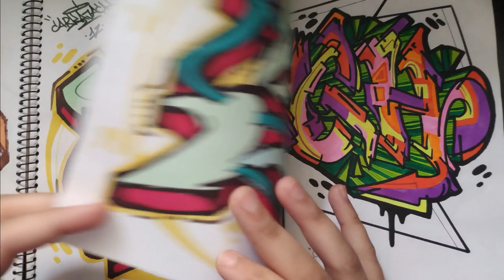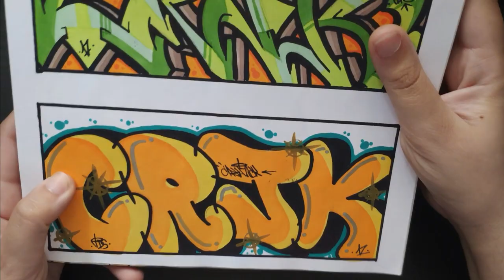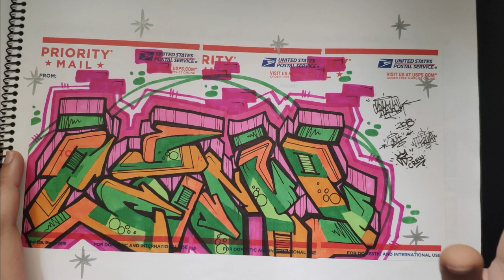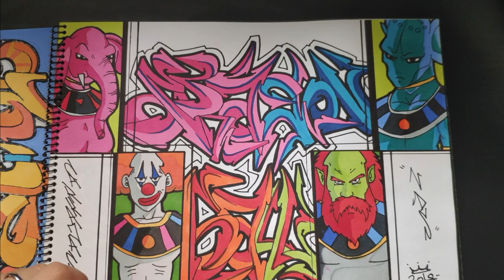OS ENSEÑO MIS GRAFFITIS *BlackBook Tour 2017-2019* | Carka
MIS REDES

PREGUNTAS FRECUENTES

Con mi móvil Xiaomi Mi Mix 3 y mi cámara Nikon Noolpix s6600.

Huelva, España.